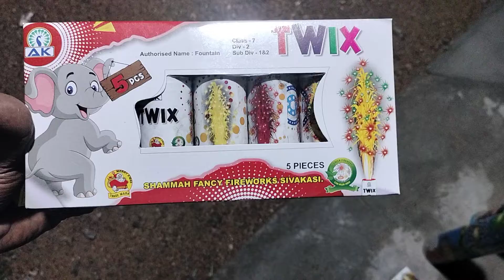Sivakasi Sundar crackers Sivakasi 7639018929